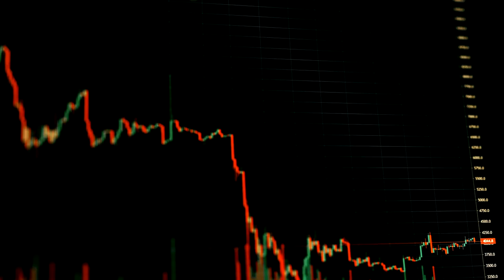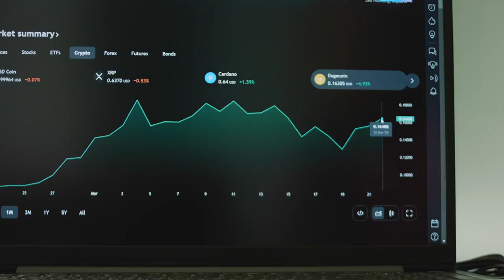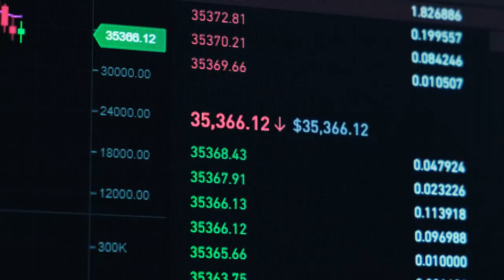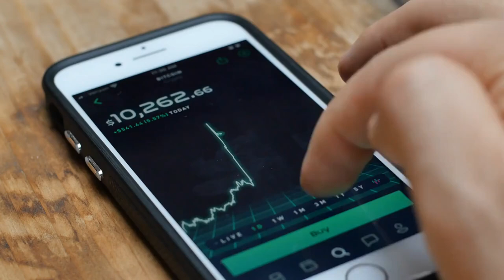Bitcoin Price Predictions: Will We See $80k to $100k This Year? Bitcoin Price Targets Revealed!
Famous cryptocurrency educator Investor Ben has set ambitious bitcoin price targets and predictions for major cryptocurrencies, generating buzz around the bitcoin price in the crypto community. These predictions include potential highs for Bitcoin, Shiba Inu, Solana, Ethereum, Dogecoin, Avalanche, Toncoin, and the Artificial Superintelligence Alliance. Recent global events, particularly the ongoing conflict in the Middle East, have pushed cryptocurrency prices down significantly, with the bitcoin price contributing to a 3.8% decline in the overall bitcoin market cap to $2.2 trillion in the past 24 hours. Ben's insights into the bitcoin price provide valuable perspectives for both seasoned investors and newcomers looking to navigate bitcoin trading in 2024.He envisions Bitcoin reaching between $80,000 to $100,000, with Shiba Inu potentially trading between $0.05 to $0.09, and Solana speculated to hit between $600 to $1,000 this year. While these BTC price predictions may seem ambitious, they highlight emerging bitcoin market trends and the necessity of rigorous bitcoin price analysis. Investors must approach these forecasts with caution due to the inherent fluctuations and uncertainties of the digital currency market.Understanding the current bitcoin price and how it aligns with historical bitcoin price data is crucial for those contemplating investment strategies. The bitcoin exchange rate, cryptocurrency valuation, and bitcoin price chart will play pivotal roles in shaping market movements leading up to 2025. Stay informed and critically examine these bitcoin price fluctuations, considering both bullish and bearish scenarios. Join the discussion in the comments below and share your thoughts on these bitcoin price predictions.